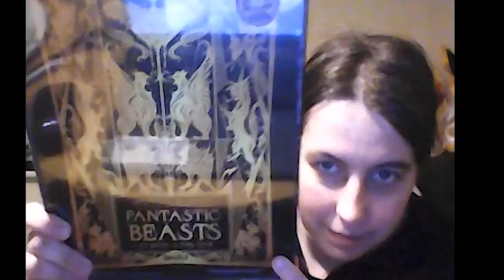Geek Gear February special edition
The special edition of the Geek Gear review is ready. Hopefully no more technical problems.